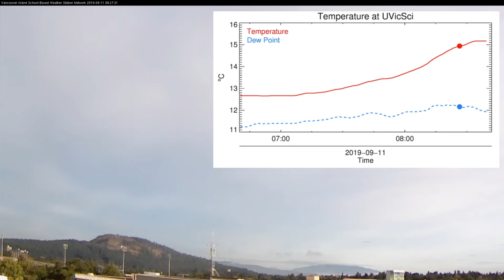2019 09 11 cloud ceiling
Watch the cloud ceiling rise in the morning as solar radiation warms the surface. This is the view from UVic.